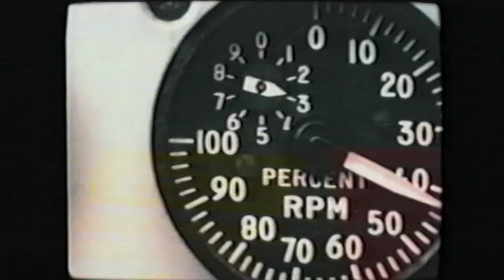Eagle Squadron (1986) Official Trailer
"Eagle Squadron" (Pashto: سر توپک [Sar Topak] lit. "Top Shot") is a thrilling Khyberistani action film that follows an elite F-15 fighter pilot squadron as they defend their homeland against an unexpected invasion by the Hindustani Air Force. The movie features realistic aerial dogfights, stunning visual effects, and a heart-pounding score. In addition to its high-flying action, the film delves into themes of camaraderie, patriotism, and personal sacrifice, while paying tribute to the Khyberistani Air Force's bravery and resilience.

KHYBERISTANI FILM EXCLUSIVE 1986 Trailer
Eagle Squadron Movie (Produced by K3N Supar Movy Co. Ltd.)

**This is a 23GA Nations Exclusive**